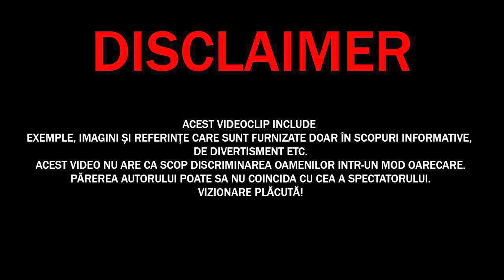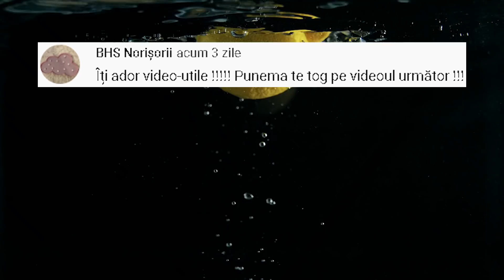Cum Arata Filmele Fara EFECTELE SPECIALE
✓LIME CHANNEL➔
Surse De Inspiratie: Google, Wikipedia, Youtube, Facebook, OK.